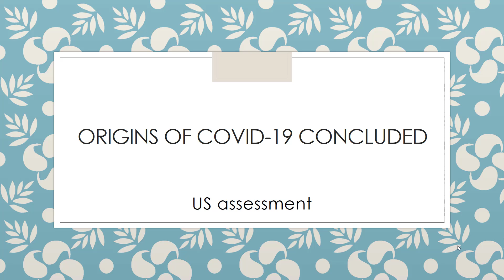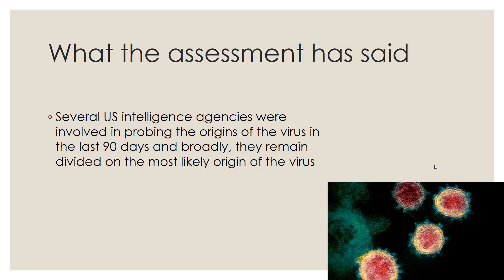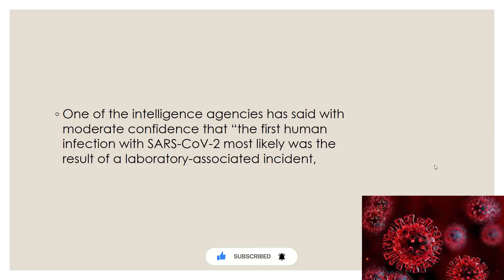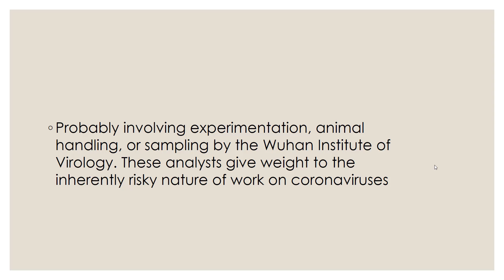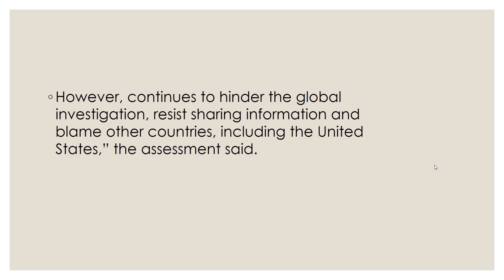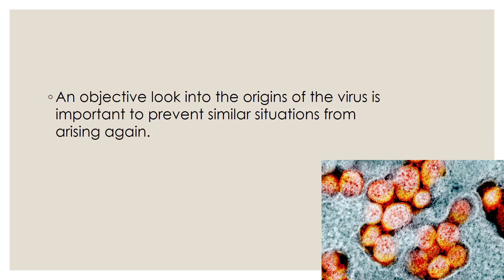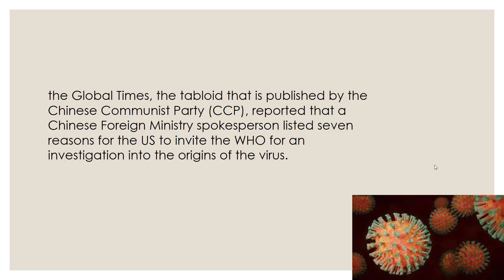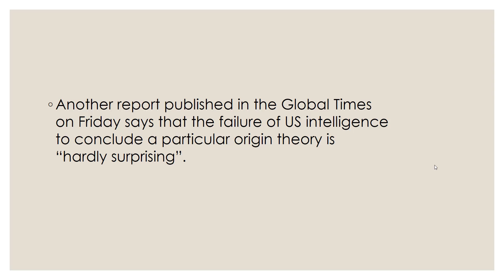Origin Of Covid-19 Pandemic Explained I Was the virus manipulated in a lab | US Assessment Report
Hurry up!! US Office of the Director of National Intelligence released a summary of assessment on the possible origins of Covid-19, which says that the virus “probably emerged and infected humans through an initial small-scale exposure that occurred no later than November 2019 with the first known cluster of Covid-19 cases arising in Wuhan, China in December 2019
This assessment is a result of US President Joe Biden ordering the intelligence community to take a closer look into the origin of the virus. Biden gave the community a period of 90 days to work on this.
Find out in-depth info about the origin of covid-19 going in this video edition.